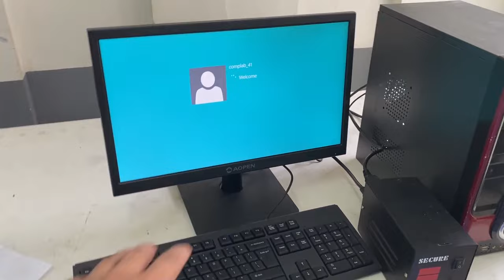Computer Disassembly and Assembly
Demonstration of disassembly and assembly of a computer system.